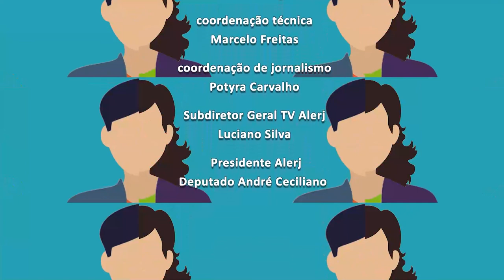Perfil - Aniela Jordan - Bloco 3